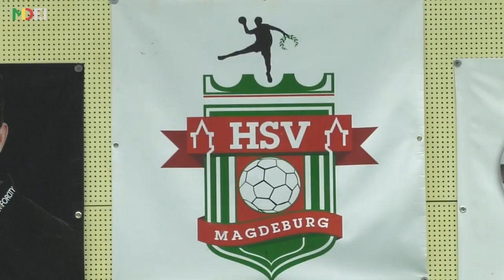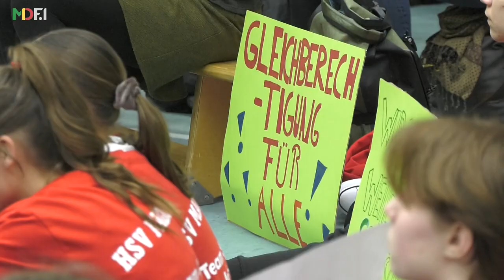Ein Problem mit der Gleichberechtigung?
Dies sehen zumindest die Mitgliederinnen des HSV Magdeburg sowie deren Eltern.
Doch was ist dran und was ist eigentlich überhaupt das Problem?

MDF.1 ist der Nachrichtensender für den Ballungsraum Magdeburg. Hier gibt es regionale Nachrichten in voller Länge. Zusammen mit unseren Partnern aus ganz Sachsen-Anhalt decken wir die Bereiche Kultur, Gesellschaft, Politik und Sport ab.